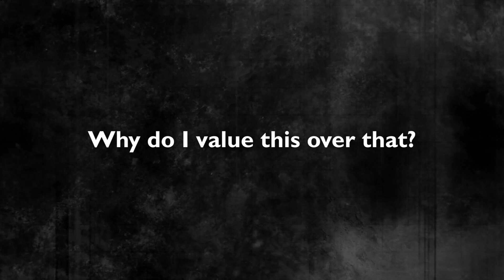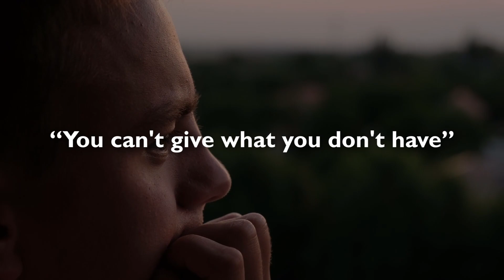10 Ways To Become Persistent | Be Persistent | Self-Help | Personal Development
When faced with a difficult task or an ambitious vision, it's not uncommon to encounter roadblocks that put your patience and perseverance to the test. It's often much easier to give up than to keep pushing yourself towards something you want but that doesn't seem to want you back. However, if you have already decided to achieve a goal regardless of the obstacles, the only key to unlocking that door to success is perseverance.

In this video, we are going to present you with 10 Ways To Become Persistent that will help keep you on track toward your goals.

00:00 Persistence
00:46 Dream big, start small.
01:30 Know the reason behind your goals.
02:24 Build Your Discipline.
03:07 Keep a Positive Mental Attitude.
03:46 Disassociate From Negative Influences.
04:27 Rest, don’t quit.
05:13 Find different solutions to your setbacks.
05:51 Don’t be afraid to start again.
06:26 Build Your Accountability Group.
07:13 Study Persistent People.